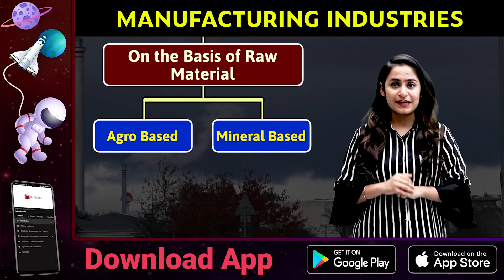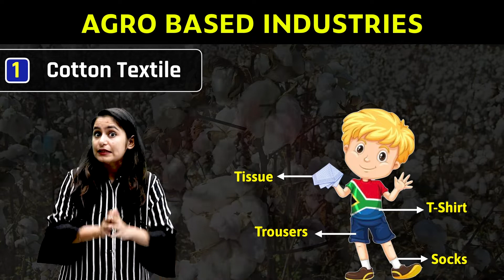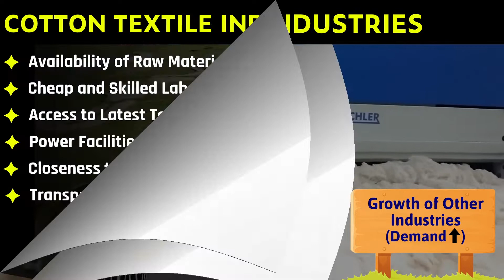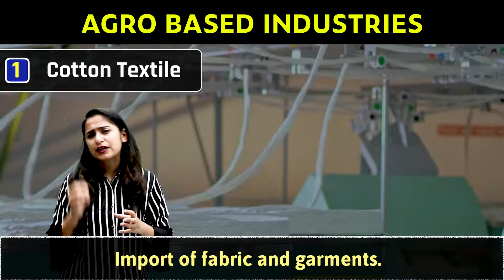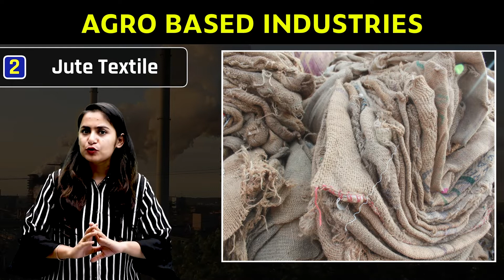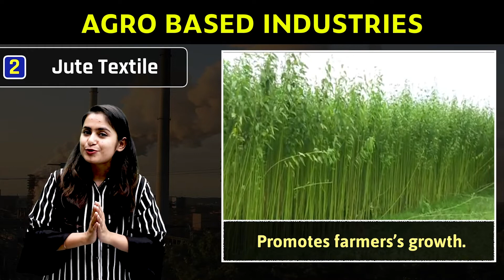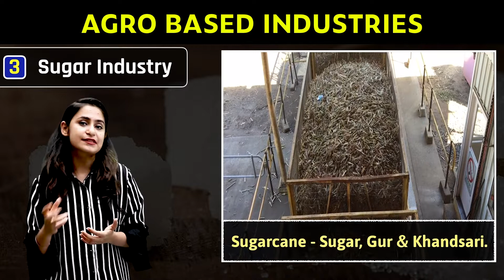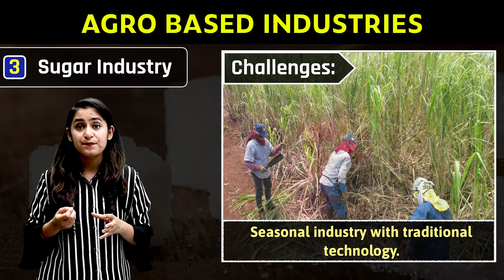Agro Based Industries | Manufacturing Industries | Chapter 6 - Geography | Class 10 | PuStack